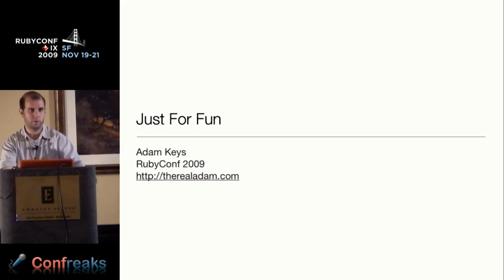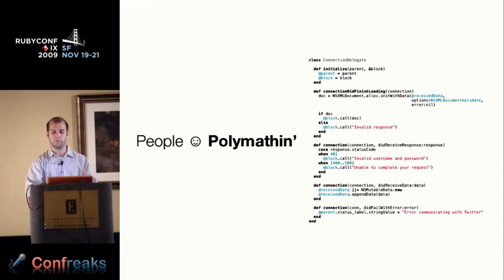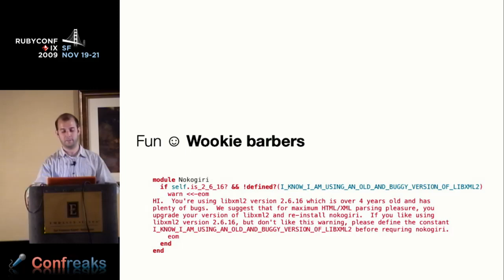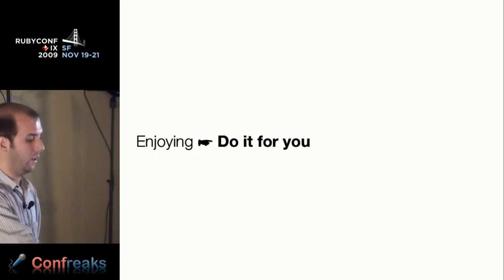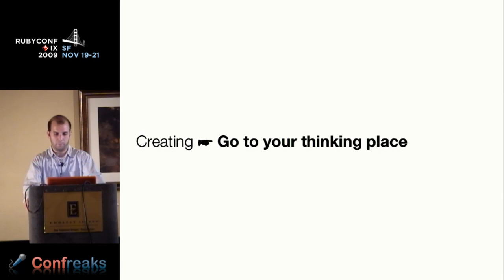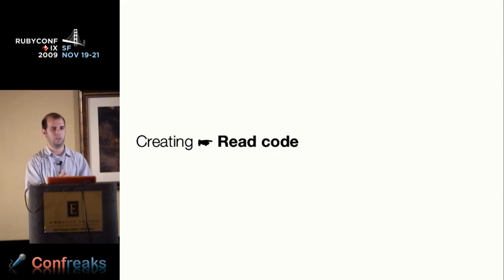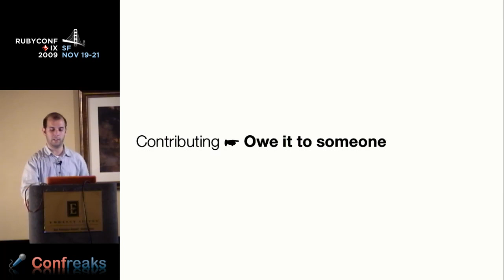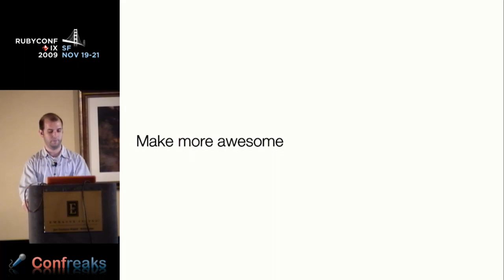RUBYCONF 2009 - Just for Fun: Rediscovering Coding as a Hobby by: Adam Keys